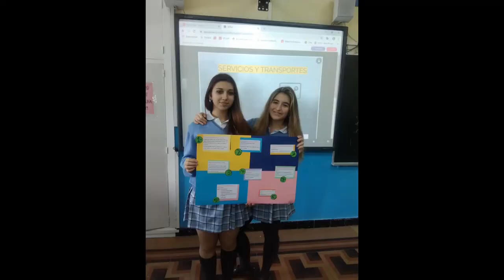Sector servicios y transporte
canal para mostrar lo que hacemos en el Colegio Patronato San José de Gijón